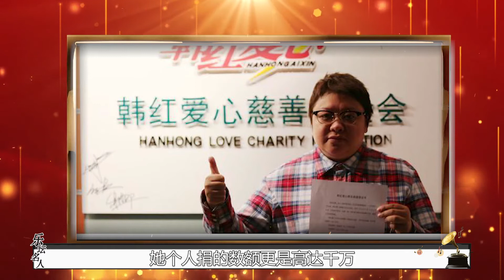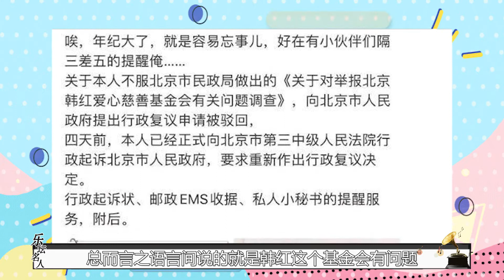被骂做假公益，从身价千万到倾家荡产，韩红慈善背后隐藏着什么？ 你想看的最新明星生活、明星八卦都在这里#抖音#抖音热榜#Tik Tok#明星